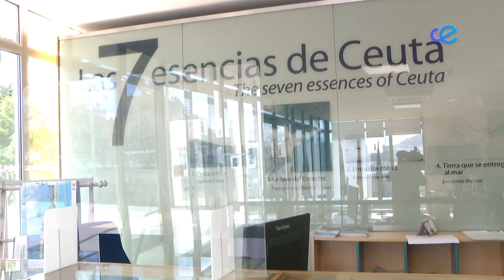300 Vecinos de Estepona, incluido su alcalde, José María Urbano, visitan este sábado Ceuta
300 Vecinos de Estepona, incluido su alcalde, José María Urbano, visitan este sábado la Ciudad, en el Primer Plan de Ocio y Tiempo libre que realizan con Ceuta. Tienen previsto una jornada muy completa, en la que tendrán la oportunidad de degustar nuestra gastronomía, pasear por las calles, realizar compras y disfrutar de la riqueza histórica de la ciudad.